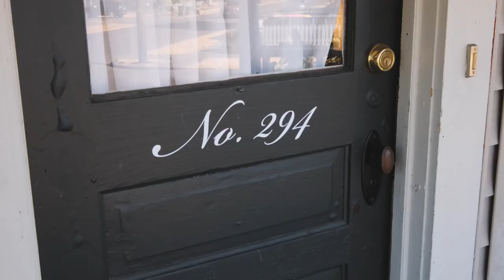294 E Isabella Lebanon Oregon